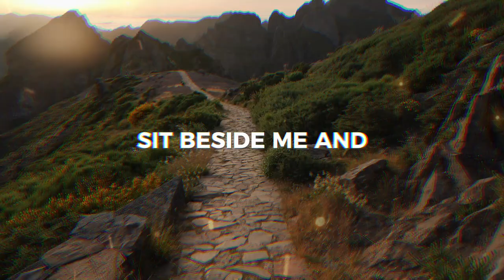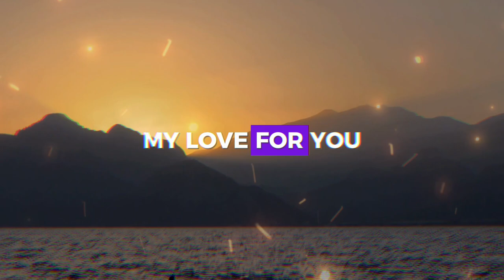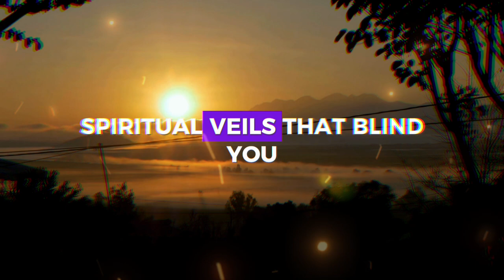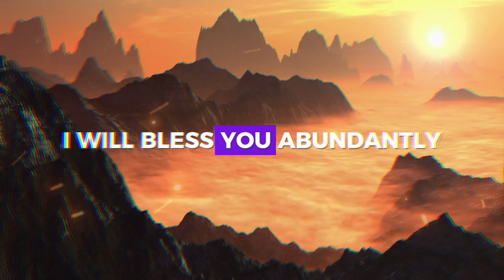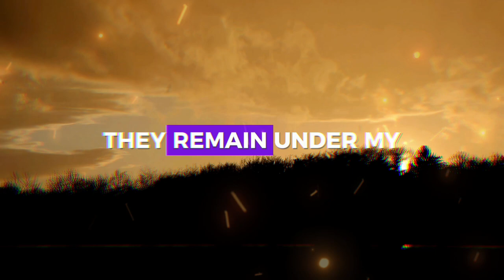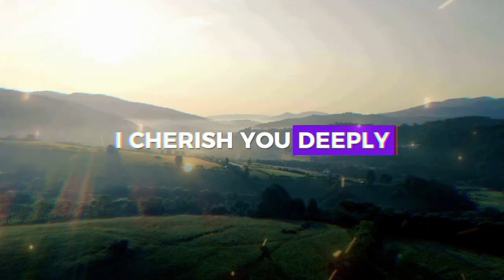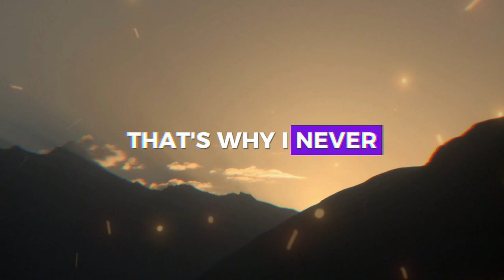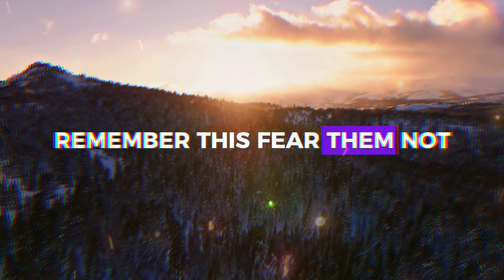GOD LOVES YOU AND HE WILL NEVER LEAVE YOU ❤️ ➨ Gods Message for You | EternalEchoes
GOD LOVES YOU AND HE WILL NEVER LEAVE YOU ❤️ ➨ God Message for You | EternalEchoes

God helps
Godly quotes
Bible Quotes
God Message Tarot
Financial abundance
Angels message
Jesus message
Godly quotes
Lord Helps
Jesus quotes
God
God message
Jesus
Jesus message
God messages
Urgent message from God
Jesus says
Angel Signs
God msg
Angels message
Universe message
Money miracle
Life quotes
Faith quotes
Universe message
Angel message
God Message For You Today
God says
Positive life affirmation
1111
Inspirational message
Spiritual guidance
Overcoming challenges
Belief and trust
Inner strength
Positive mindset
Self-improvement
Emotional healing
Personal growth
Spiritual journey
Hope and encouragement
Finding purpose
Motivational speech
Self-worth and self-esteem
Divine guidance
Divine intervention